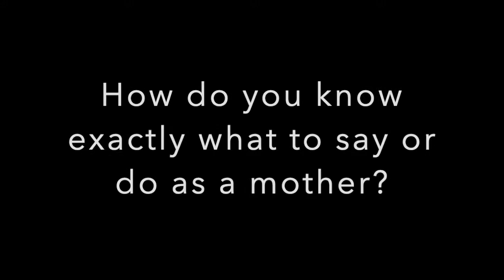AFRICAN MUM TAG! Who is your FAVOURITE child?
Hey Guys! In this video I asked my mum a few questions that the audience wanted to know from the instagram poll I did! She is a typical African Mum and we love her! Haha! We asked her questions like what she regretted about being a mother, who her favourite child is, and so many more!  HAPPY Mother's Day to all the mama's!

If you will love to see my sister and I do the whisper challenge, let's get our subscribers to 400!

Also if you have any video requests, you can also comment them down below.

My mum's channel

SMACK OR FACTS: Parts 1

DIY Office Makeover

Morning Routine video.